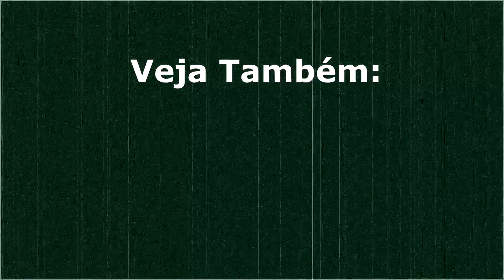Peaky Blinders no Games With Gold de ABRIL 2023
Peaky Blinders é destaque no Games With Gold de abril 2023 e juntamente de mais um jogo podem ser jogados no Xbox One e Xbox Series. Vamos descobrir juntos quais são os próximos jogos que ficam gratis para os assinantes da Xbox Live Gold.

Placa de Captura Elgato HD 60S
Headset Gamer Hyperx Cloud Stinger
Microfone Lapela Boya By-M1
Webcam Full HD Logitech C920s (Funciona conectando diretamente no Xbox One via USB)
Microfone Com Fio Condensador Sf-666 (Já usei e recomendo)

Fique por dentro das promoções, receba vídeos, notícias e veja os próximos sorteios exclusivos aos membros

E-Mail Comercial 👉 headshotgamer.business @ gmail . com

Vamos Jogar?